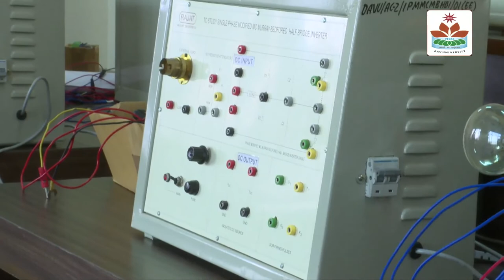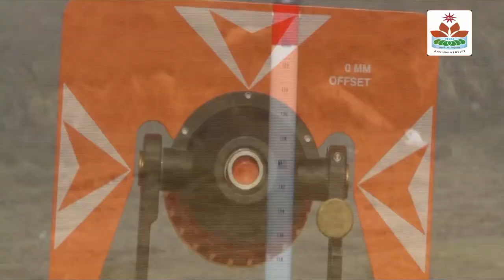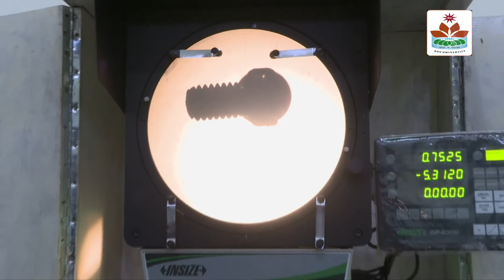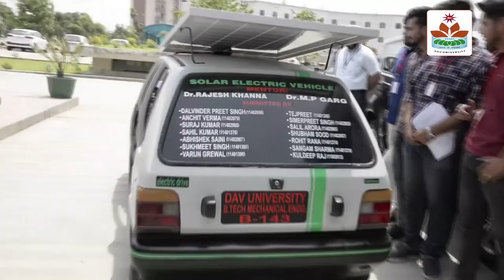Visit to Engineering Department DAV University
DAV UNIVERSITY JALANDHAR